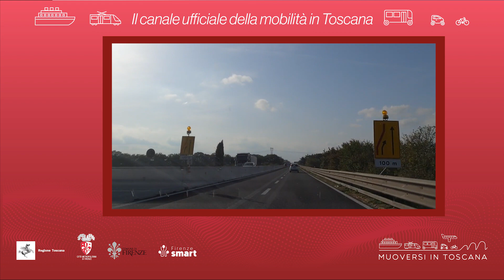Muoversi in Toscana - Edizione delle 10.30 dell'11 novembre 2022